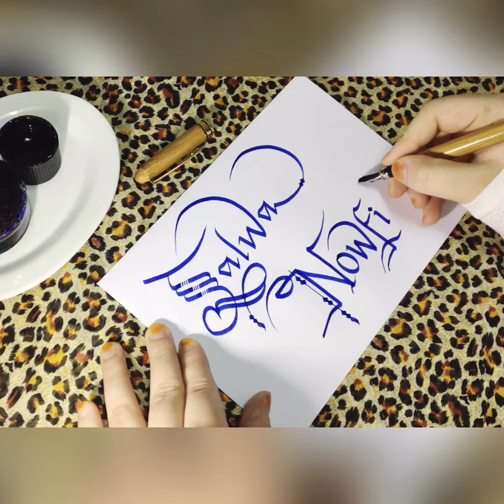Calligraphy name Salwa Nowfil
Salam.. If anyone want their name in calligraphy plz comment your name on my latest video. I would be taking top 3 comments name.